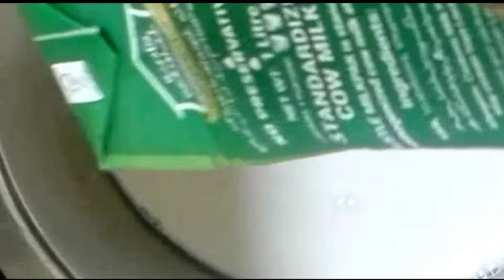Fruits Custard Trifle Recipe||Custard Trifle with jelly||Easy Dessert Recipe#ByKubra'sEntertainment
Aslam Alaikum viewers, Today i made a sweetest recipe ever .

Fruits Custard Trifle Recipe, How to Make Custard Trifle?
Easy Dessert Recipe By Kubra's Entertainment

Ingredients:

1.Custard Powder (3-4 tsp)
2.Milk (1 litre)
3.sugar (4 tsp)
5.jelly packs (2 banana flavour, and strawberry flavour )
6.For jelly making use 2 cups of water for each flavour
7.banana (4)
(you guys can use different fruits to make trifle)
8.Cup cakes (use 6)
9.almond & pistachio (crushed for garnish)
10.fruits cocktail (as per requirement)